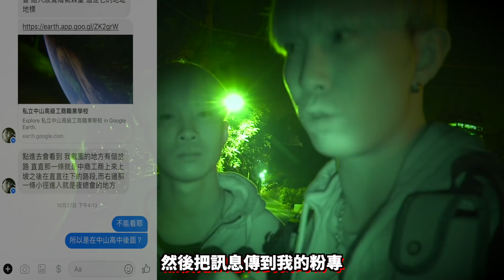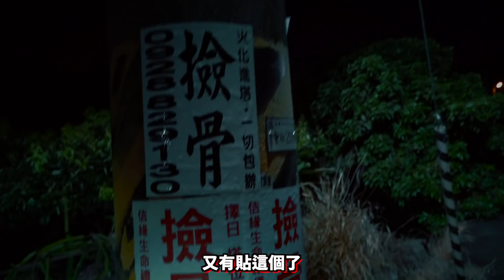【校園旁的公墓】半夜來墳墓園出事了！撞見破損骨灰罈！團員疑似被靈體煞到頭暈嘔吐...【都市傳說】【靈異探險】ft.國王King 嵐教頭